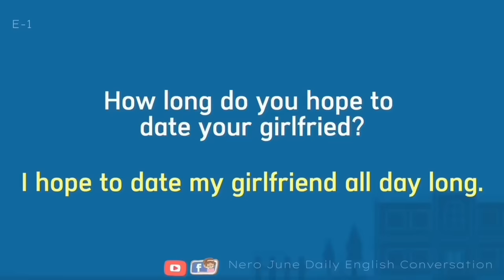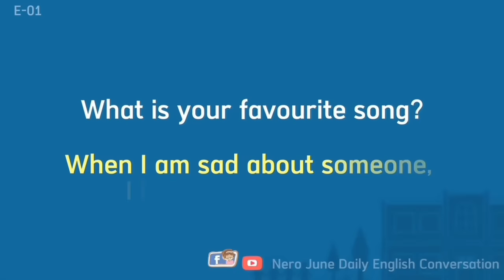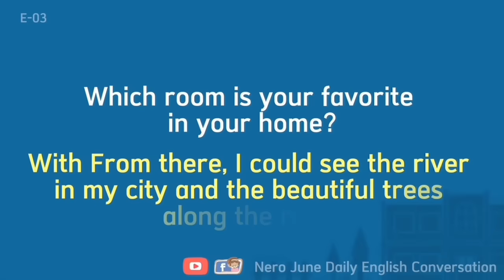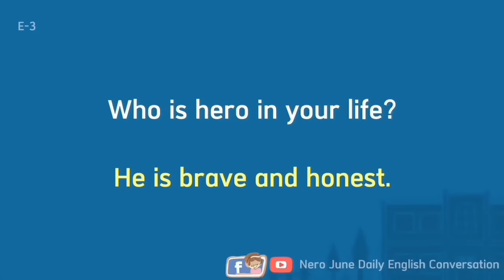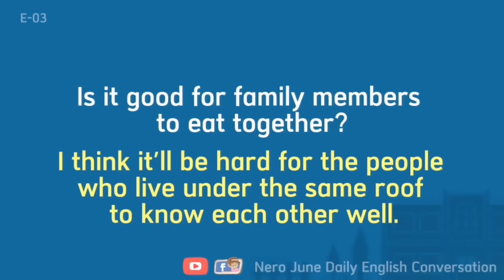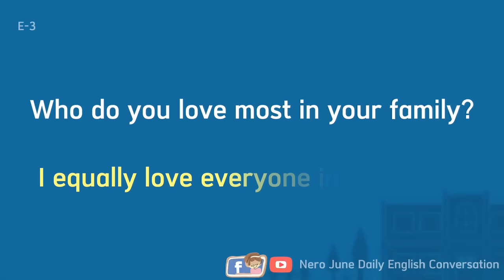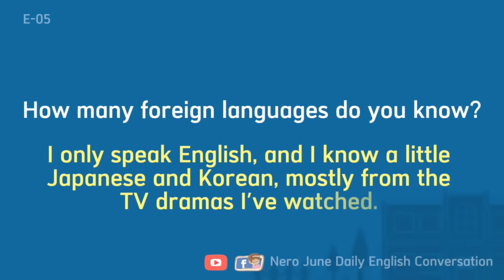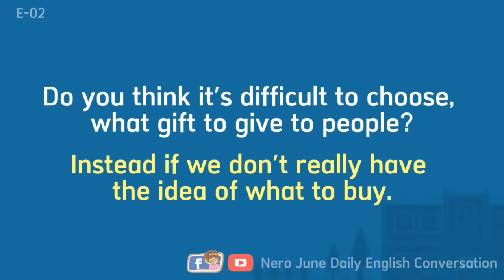( Part - 1to50) Everyday English ConversationPractice | 10Minutes English Listening